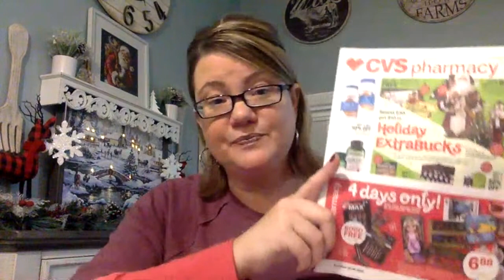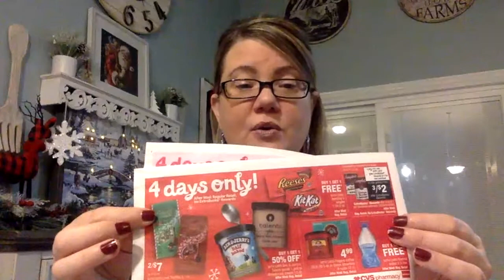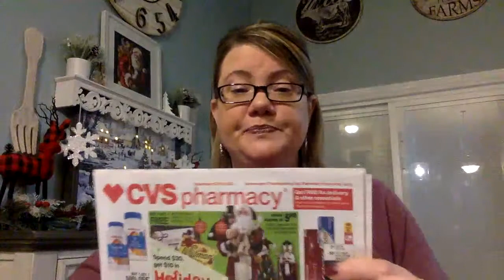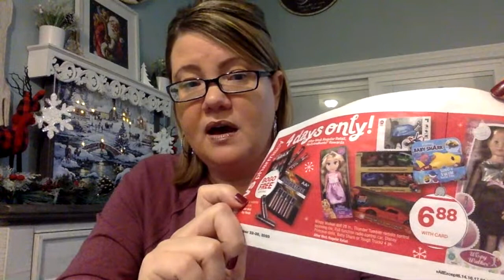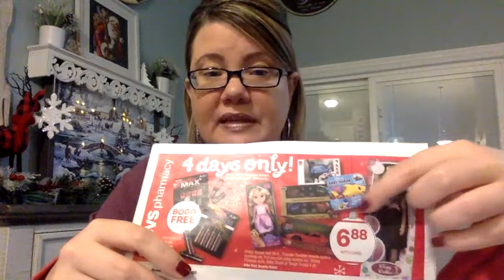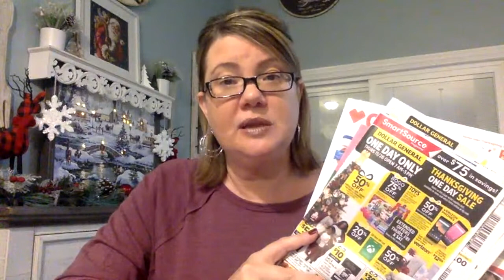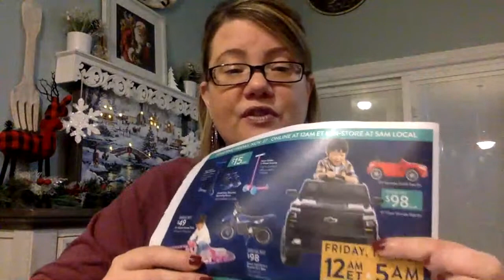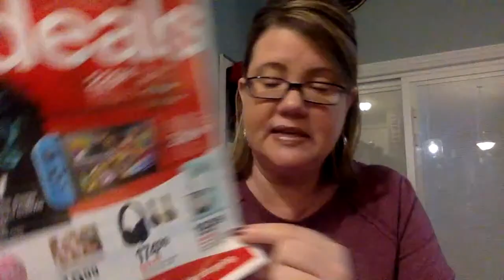CVS UPDATES/WALGREENS & MORE! LIVE!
My shirt is this videos from Target:

Love & hugs. Luellen ❤️💜💛💚💙

Write to me...I would love to hear from you:

Please write to me at:

1147 Brook Forest Avenue #23